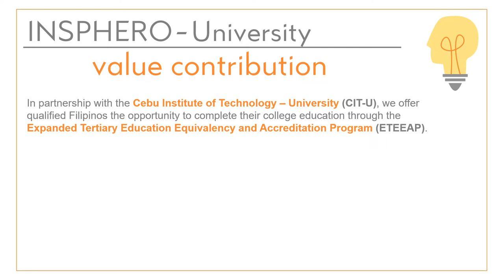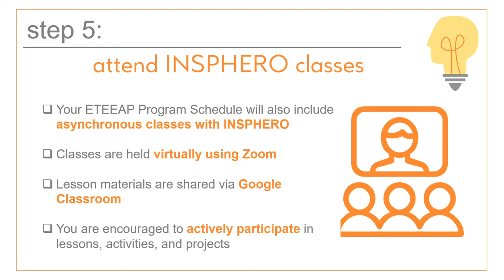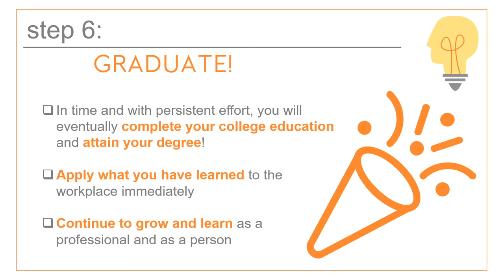INSPHERO - Continue Your College Education!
Insphero has helped a lot of working individuals earn their degrees or pursue a second one through our ETEEAP program. We make sure that we instill value and the urge to pay it forward in all of our students.

Join our next batch of builders, shakers, and movers!

Interested to have a further conversation?